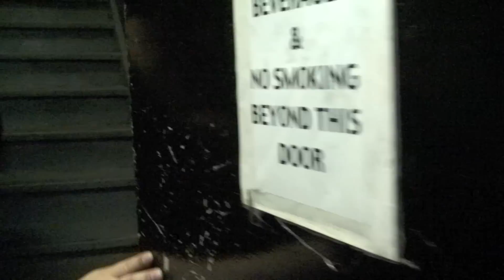Vaness aLegacy Album Launching - April 17, 2012 Promo 2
VA All day! Check out the unique sounds of this awesome band - Vaness aLegacy -